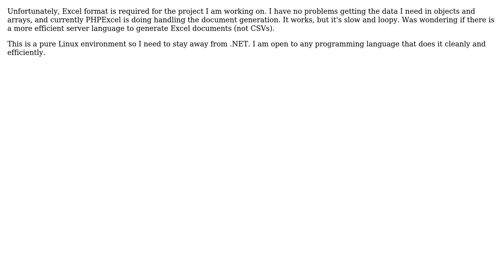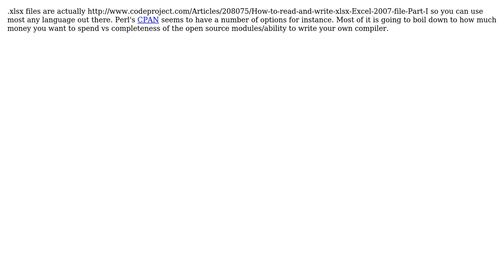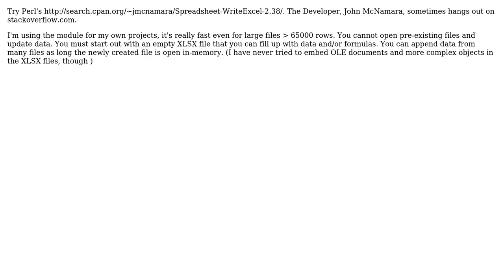What are some non-MS languages that can write xlsx (Excel 2007+) documents efficiently?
Software Engineering: What are some non-MS languages that can write xlsx (Excel 2007+) documents efficiently?

With thanks & praise to God, and with thanks to the many people who have made this project possible! | Content (except music & images) licensed under CC BY-SA | Music | Images & others | With thanks to user Yusubov user Mladen Jablanovic user knb user Honus Wagner user assylias and the Stack Exchange Network Trademarks are property of their respective owners. You are responsible for your own actions.